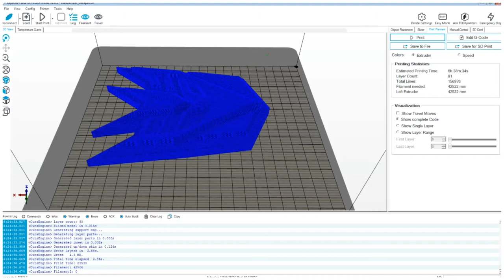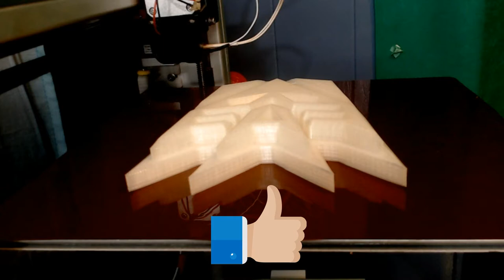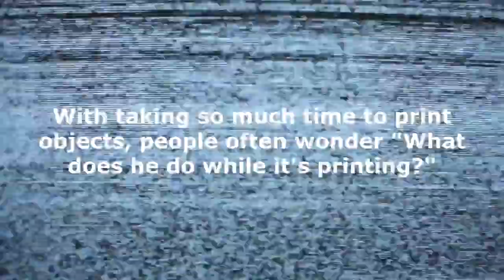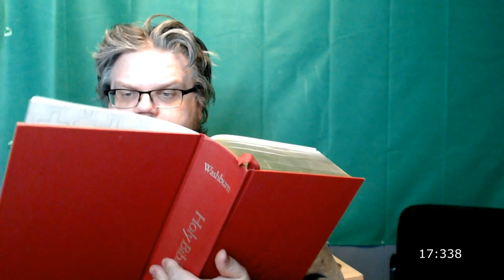Bob Ross & Threedy vs Decepticons | Printing & Painting Decepticon logo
What would happen if Bob Ross had a 3D printer and he liked Transformers?

Well he didn't... it's just me having fun with my friend Threedy.

This is a Decepticon logo to go with the Autobot logo I made a little while ago on live.

This is my most enthusiastic video yet - almost 9 hours of raw footage brought down to just over 20 minutes, with a mini-featurette at the end.

- Now Launch by The Brothers Records (YouTube Music Library)

- Unstoppable by Spence (YouTube Music Library)

- Nimbus by Eveningland (YouTube Music Library)

- Forgiveness by Patrick Patrikios (YouTube Music Library)

- Dance of the U-boat by Aakash Gandhi (YouTube Music Library)

- Go to Sleep My Little One by Doug Maxwell/Media Right Productions (YouTube Music Library)